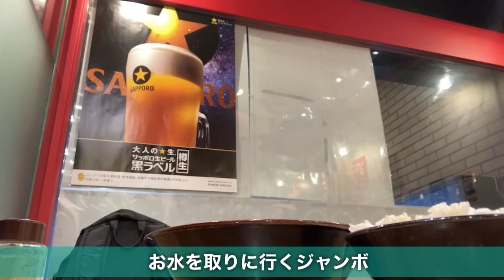【出張】家系ラーメンと昔話盛ライス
今回もレインボージャンボのご飯に密着！

お笑いコンビ「レインボー」の食う担当であるジャンボたかおが、モグモグ食べるだけの動画です。

ジャンボのフィクション私小説「泣いたジャンボ」

あしなっすの1週間(コメント欄に従うyoutube)